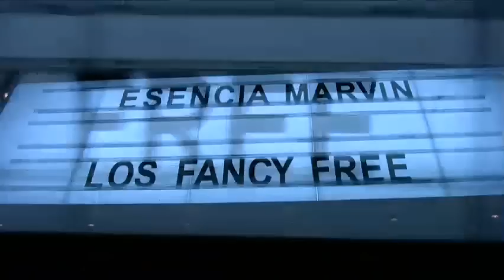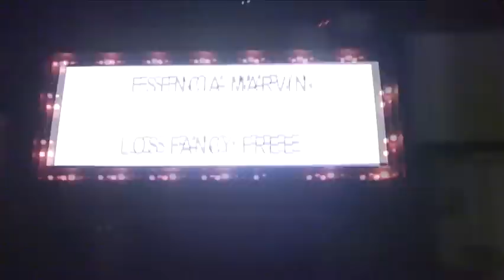Esencia Marvin Fancy Free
Marvin TV Esencias Fancy Free